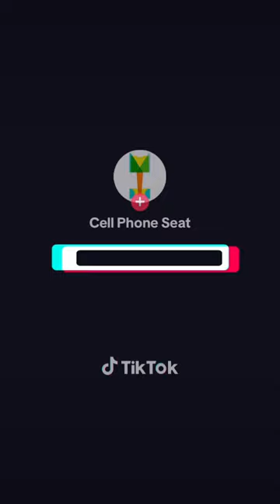Cell Phone Seat - The Ultimate Care Must Have